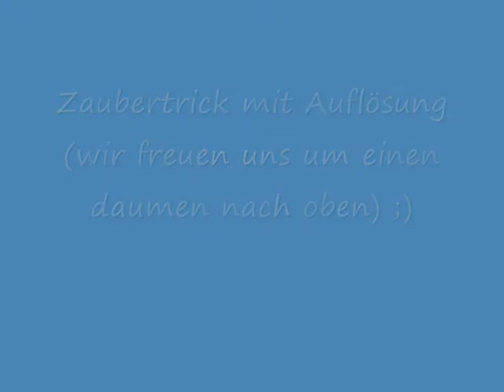Zauberei 1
Fritzis Zaubertrick mit Auflösung